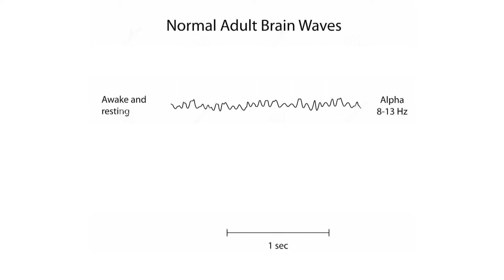Dr. Angela Stahl - EEG